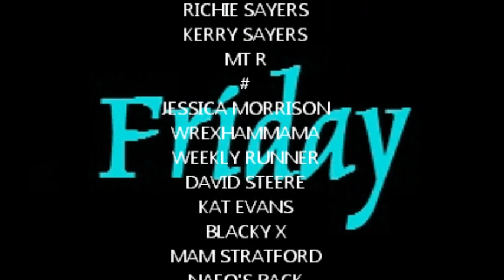Sunday Outside - Dash Rush Go Go Go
Uploading from my phone so not sure what the upliad will be like. It appears to be OK...